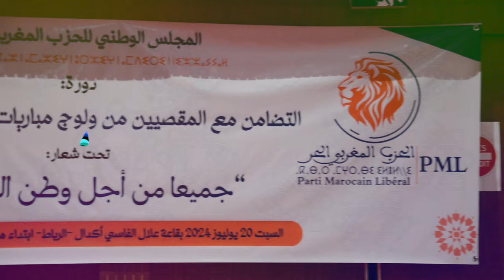اسحاق شارية يوضح سبب استقالته وهذا ماجاء في المجلس الوطني للحزب المغربي الحر